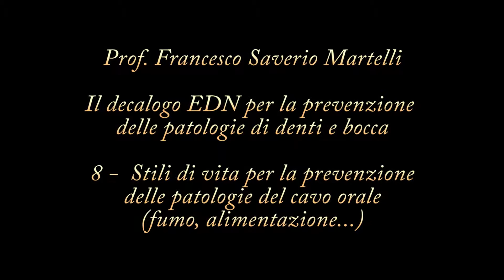Decalogo per la salute della bocca, dei denti e delle gengive: 8° puntata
La salute della nostra bocca è legata a molti fattori, come l'igiene orale e gli stili di vita, ma anche a fattori genetici che predispongono alla formazione di batteri che possono portare alla parodontite, detta anche piorrea. E per fare una corretta prevenzione delle malattie della bocca, dalle carie, alla parodontite appunto fino al tumori del cavo orale abbiamo incontrato il Prof. Francesco Saverio Martelli, Direttore Scientifico dell'Istituto di ricerca e Formazione in Microdentistry che ci ha presentato il decalogo per la salute della bocca, dei denti e delle gengive messo a punto dal suo Istituto e che parla di come si debba fare prevenzione fin dall'età scolare, di come sia possibile effettuare dei test genetici per valutare il fattore di rischio di parodontite (ma anche di osteoporosi), degli stili di vita che possono favorire le patologie del cavo orale (il fumo su tutto) dei test microbiologici ed enzimatici per terapie mirate che possano guarire la parodontite senza arrivare alla perdita dei denti, delle patologie sistemiche legate alle infezioni del cavo orale e della diagnosi precoce del tumore del cavo orale con l'ispezione periodica.
8° puntata -  Stili di vita per la prevenzione delle patologie del cavo orale (fumo, alimentazione...)
Vai al Decalogo completo: